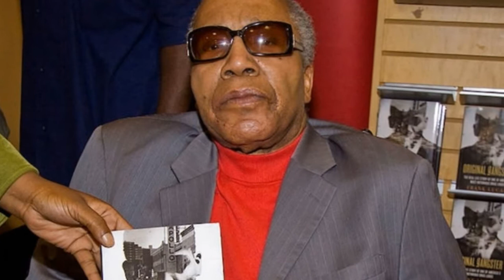History of Frank Lucas in Timeline - Frank Lucas profile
Frank Lucas (September 9, 1930 – May 30, 2019) was an American drug trafficker who operated in Harlem during the late 1960s and early 1970s. He was known for cutting out middlemen in the drug trade and buying heroin directly from his source in the Golden Triangle in Southeast Asia. Lucas boasted that he smuggled heroin using the coffins of dead American servicemen,[4][5] as depicted in the feature film American Gangster (2007) which fictionalized aspects of his life. This claim is denied by his Southeast Asian associate, Leslie "Ike" Atkinson.[6] In 1976, Lucas was convicted of drug trafficking and sentenced to 70 years in prison, but after becoming an informant, he and his family were placed in the Witness Protection Program. In 1981, his federal and state prison sentences were reduced to time served plus lifetime parole. In 1984 he was convicted on drug charges, and was released from prison in 1991.